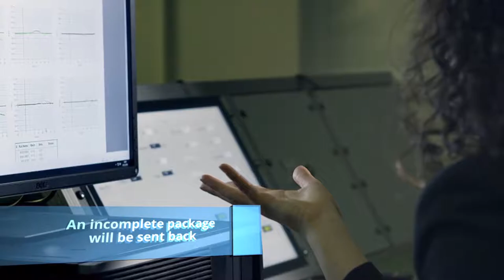The Role Of The Underwriter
Who exactly is the underwriter, and what is their role when you are applying for a mortgage?